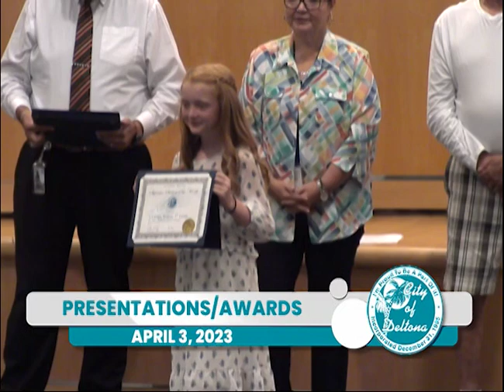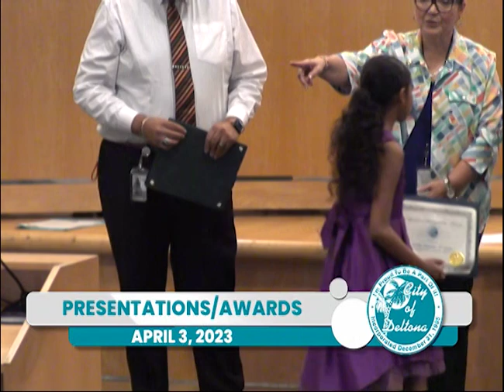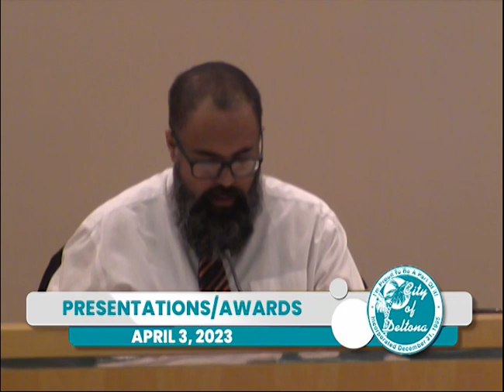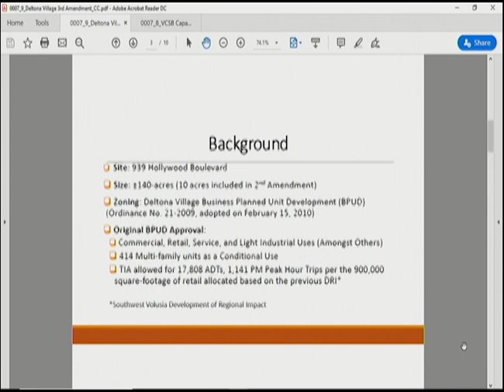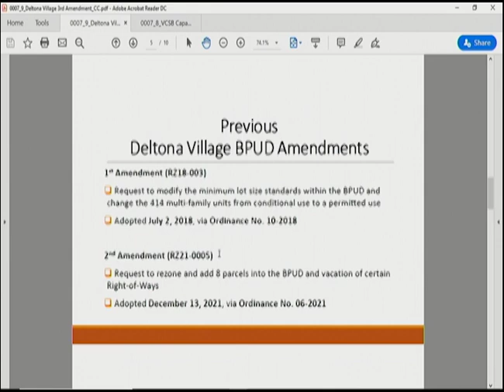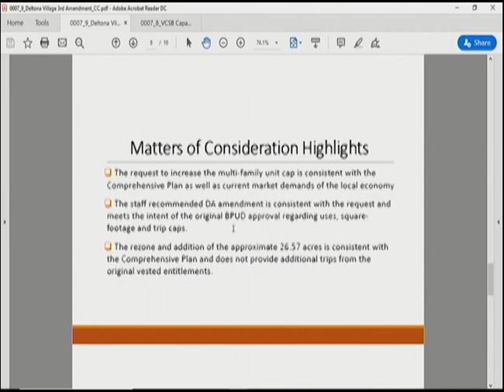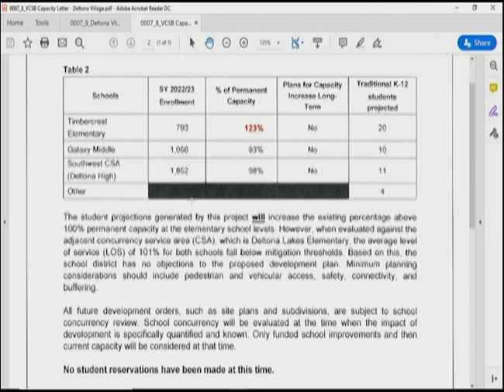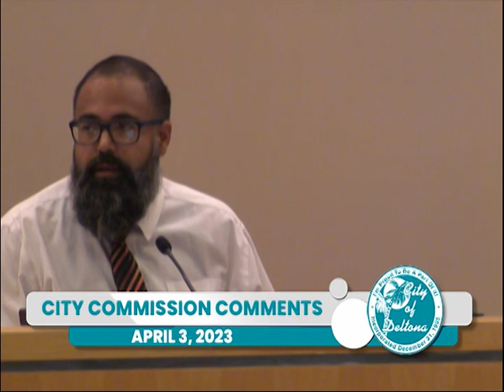Deltona City Commission Meeting, April 03, 2023